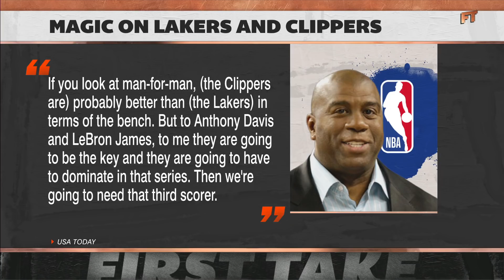The Lakers would be better off with Magic Johnson – Stephen A. | First Take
Stephen A. Smith and Max Kellerman debate whether the Los Angeles Lakers would be better off under the leadership of Magic Johnson over general manager Rob Pelinka.